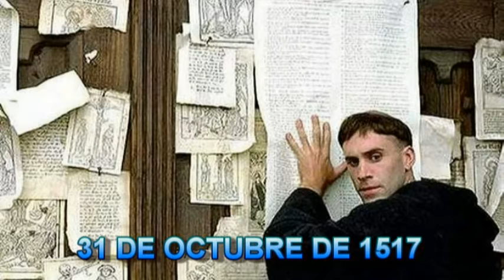Día de la Reforma Protestante - Las 5 Solas de Lutero - CyberSaulo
El 31 de Octubre se recuerda como el día de la Reforma Protestante. En este video explicaremos un poco de cuál es su origen.